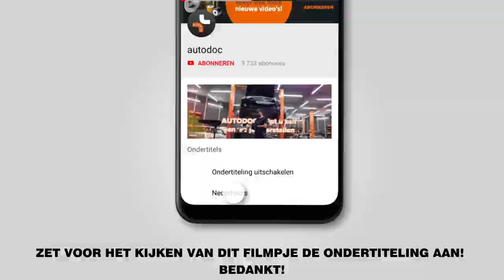Hoe een gasveer achterklep vervangen op een FIAT PUNTO 199 [AUTODOC-TUTORIAL]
Hoe een gasveer achterklep / gasdrukveer vervangen op een FIAT GRANDE PUNTO 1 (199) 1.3 Hatchback 2005–2018 [AUTODOC-TUTORIAL]

Gasveer achterklep op FIAT Grande Punto Box Body / Hatchback - 06.2013) / ALFA ROMEO MiTo - ...) / ABARTH Grande Punto - 12.2012) / ABARTH Punto - ...) / ABARTH PUNTO EVO - 02.2012) auto's moet standaard vervangen worden door een en dezelfde procedure toe te passen. Er kunnen echter kleine verschillen zijn door de specifieke kenmerken van het voertuigontwerp.

Alle tutorials en pdf-handleidingen over het vervangen van onderdelen van een FIAT PUNTO 199: download ze of bekijk ze bij de AUTODOC CLUB

🔝 Topmerken die gasveer achterklep: RIDEX, STARK, VAICO, JOHNS, MAGNETI MARELLI, FEBI BILSTEIN, METZGER

🛠️ Het gereedschap dat u nodig hebt om gasveer achterklep te vervangen:
- platte schroevendraaier